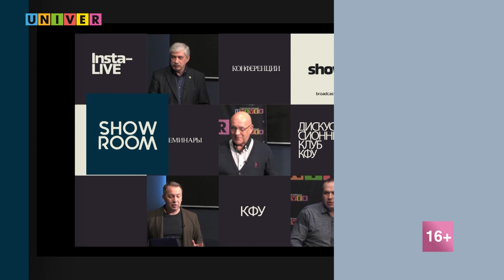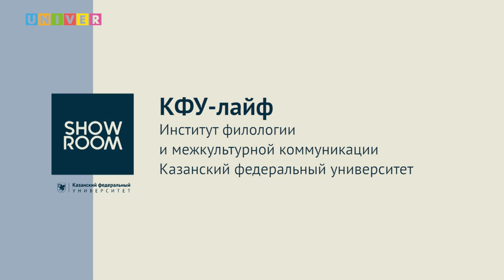КФУ-лайф. Институт филологии и межкультурной коммуникации